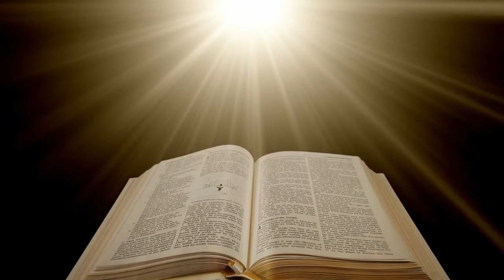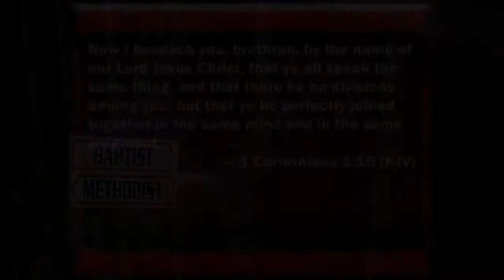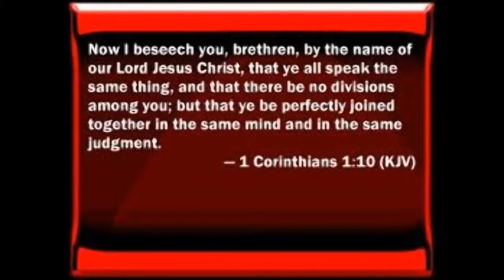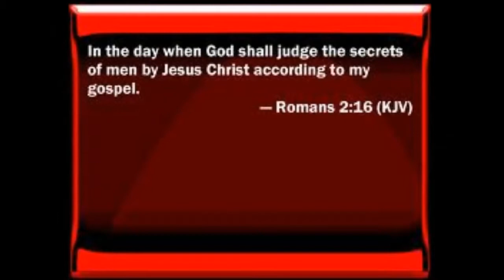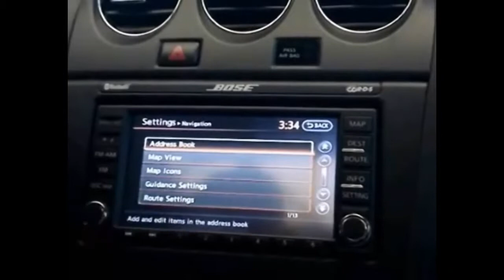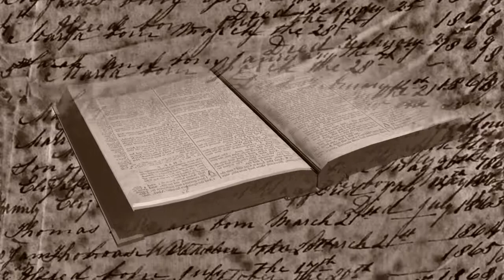Biblical Navigation System - Truth Time Radio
Bible Question or Comment? OPEN phone lines 24 hours a day. Check it out!

Truth Time Radio welcomes all comments. If you wish to have an intelligent conversation on or off the air concerning this video, you may call toll free 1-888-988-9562. If no answer - leave your question or comment on the voice mail.

Truth Time is a weekly program hosted by Trey Searcy. Trey has spent the last 25 years in radio broadcasting & brings thought provoking Bible commentary to the airways. If you enjoy hearing the Bible taught in a clear & decisive way for all to understand then you will enjoy listening to Truth Time. The program should encourage & challenge you to take a fresh look into Gods infallible word.

Listeners are surprised to learn that much of what they were taught as truth was actually passed down tradition. It is our hope that this program will equip you to better understand & better communicate your faith with others. Listen as Trey answers call in questions that will not only highlight the problems but also offer the how-to solutions.